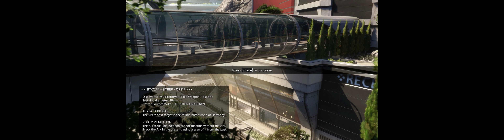Titanfall 2 Campaign 4K (32:9) - Chapter 4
It's 2020 and we're stuck at home. Titanfall 2 came up on a steam sale, hadn't heard much about it but decided to give it a shot. This game is awesome! I can't believe it came out in 2016, the game mechanics are ahead of its time, the feel is similar to playing COD Modern Warfare 2019.

Playing on PC, LG 49" 5k superultrawide monitor (32:9)